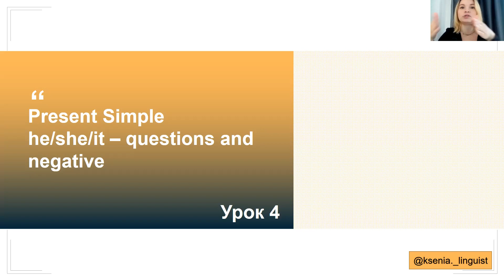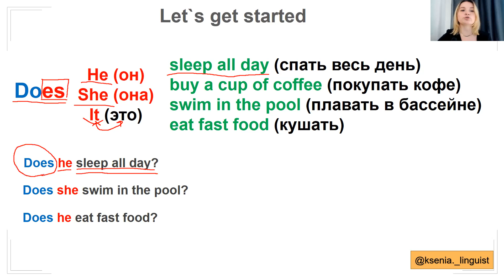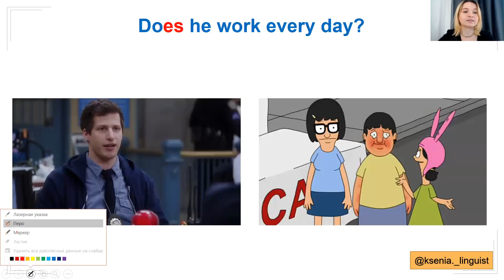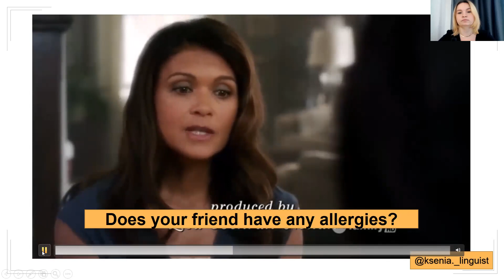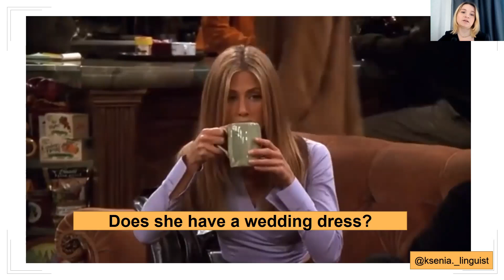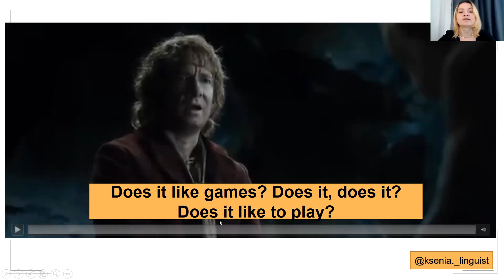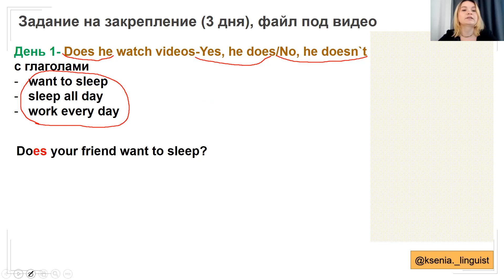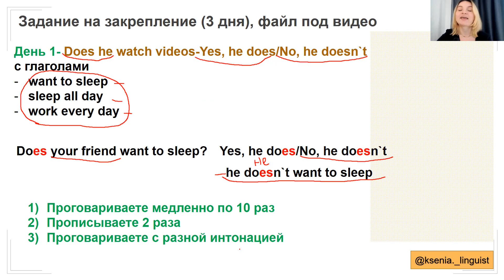Урок 4. Вопросы и отрицания с HE/SHE/IT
Научимся задавать вопросы и отвечать на них